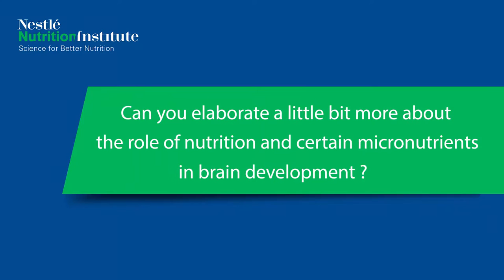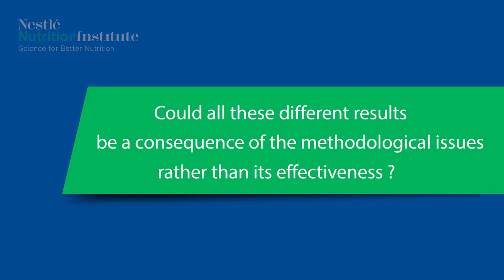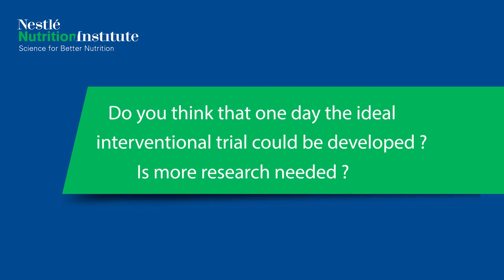Complementary Feeding, Micronutrients and Developmental Outcomes of Children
At NNIW87, interview with Jacquie Gould.